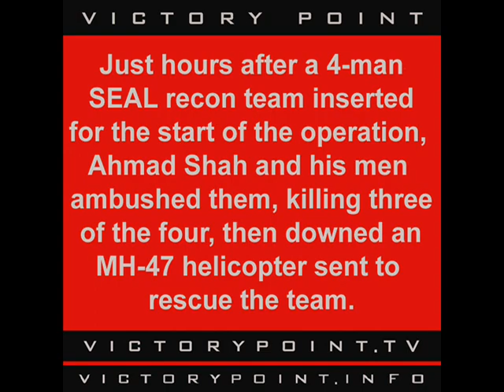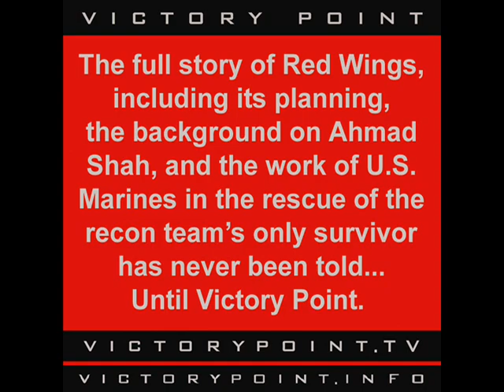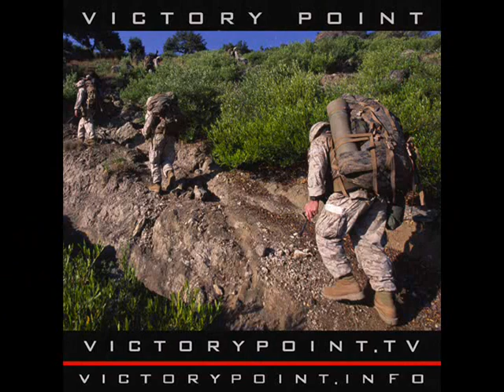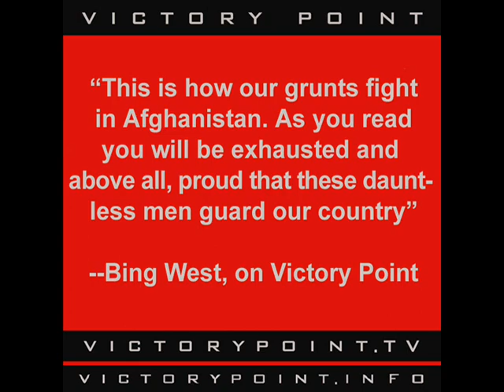VICTORY POINT - Operation Red Wings and Operation Whalers - Afghanistan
Learn the full, true story of Operation Red Wings (incorrectly called Operation Redwing by many)
Information on this video below:

JJ Konstant, a key figure documented in Ed Darack's book, Victory Point (published by Berkley Caliber, an imprint of the Penguin Publishing Group on April 7, 2009), discusses Operation Whalers, and also some of Operation Red Wings. He is speaking to a national radio audience, after making an appearance for the Wounded Warriors the night before. JJ's platoon took on the same group responsible for killing three of a four-man Navy SEAL team and downing an MH-47D special operations helicopter sent in to rescue the SEALs, killing all on board.
Victory Point documents two Marine Corps operations which took place in eastern Afghanistan's Kunar Province in the summer of 2005, Operation Red Wings, and Operation Whalers. Red Wings was planned by the 2nd Battalion of the 3rd Marine Regiment, and sought to destroy the operations of a small but growing, very ruthless insurgent / terrorist cell led by a man named Ahmad Shah. Based on an operational model developed by their sister battalion (the 3rd Battalion of the 3rd Marine Regiment, whom the 2nd battalion replaced in June of 2005), senior battalion leadership planned to utilize special operations forces for the opening phases of Red Wings. Red Wings opened with the insertion of a four-man Navy SEAL reconnaissance and surveillance team, which was ambushed by Shah and his men just hours later, killing all but one. One of Shah's men also shot down an MH-47D helicopter sent in to rescue the recon team. Victory Point gives, for the first time, the full story of Operation Red Wings, including the background on the planning, the background on Ahmad Shah, the region in general, and other riveting facts.
The follow-on mission, also documented in Victory Point, Operation Whalers, unfurled with stunning military efficacy against Shah and his men--now much stronger due to worldwide media lionization of the tragedy the terrorist caused, which spurred other extremists from around the world to flock to his side. Victory Point, for the first time, tells the entire story of Red Wings and Operation Whalers (each named for professional hockey teams--Red Wings is often mis-referenced as 'Operation Redwing'). The stories of struggle and ultimate triumph are incredible, but ones virtually unknown until the publication of Victory Point.
The interview was conducted by JP Peterson and Greg Froelich, on the show, Happy Hour with JP, on 1010 am, CBS Sports Radio

Photographs used in video are from both Ed Darack (taken during his embed in Afghanistan) and the Marine Corps.